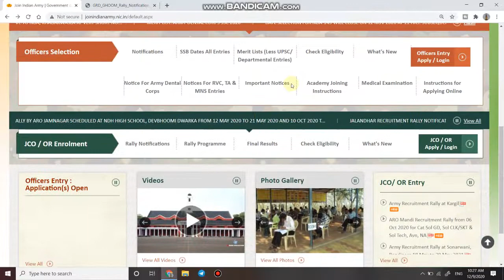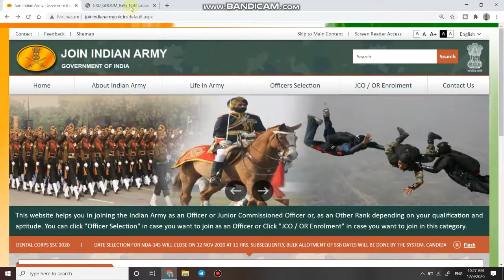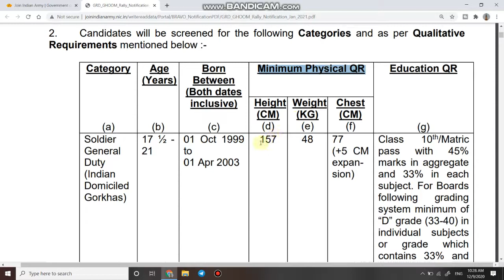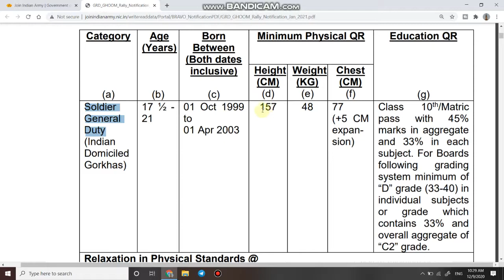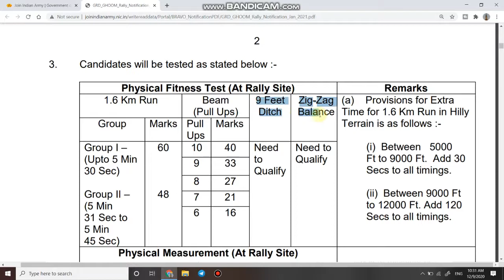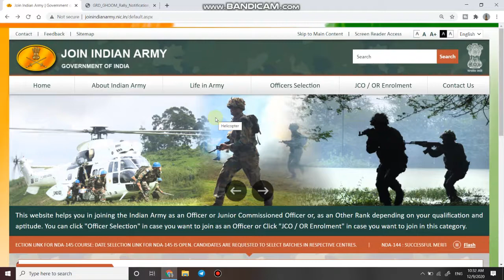Army Rally Bharti 2021 | Army rally bharti 2021 sarkari result | Army Open bharti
1  हेलो दोस्तों आज की इस वीडियो में हम बात करने बाले है Jalandhar ARO में निकली इंडियन आर्मी की भर्ती के बारे में |

3. Link for download official Notification

6.   Follow us on :-